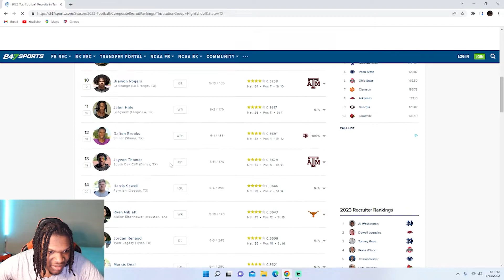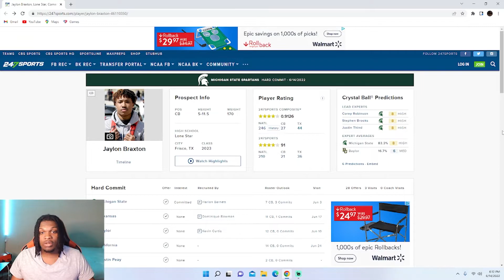Jaylon Braxton Highlights Reaction! Michigan State Football Commit!